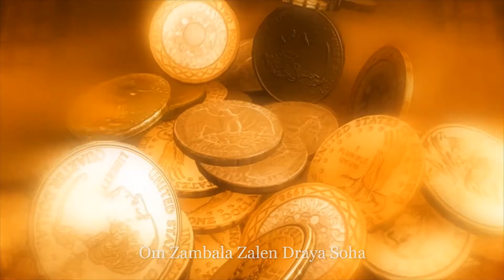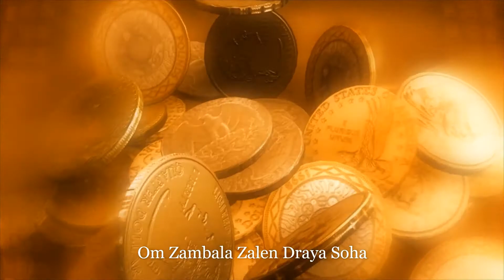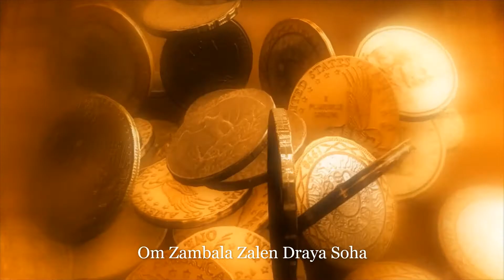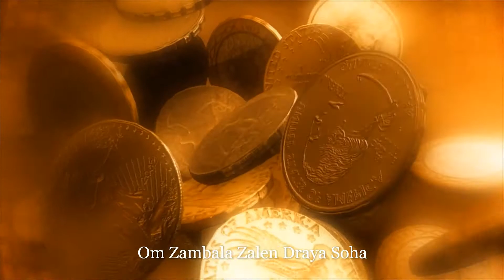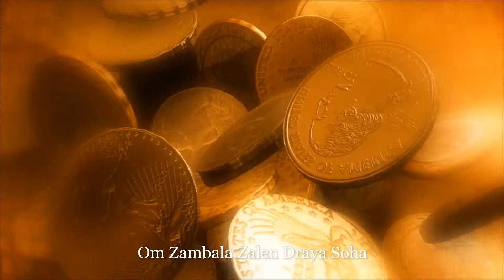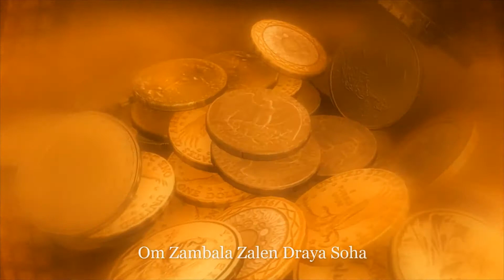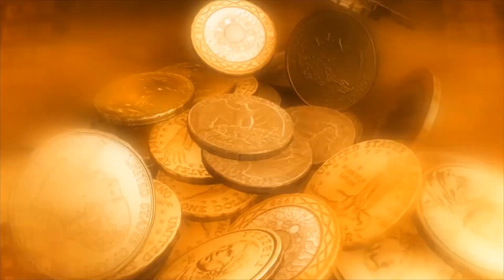Om Dzambhala Mantra 1 Hour - God of Wealth and Prosperity Music bring Joy & Happiness 黃財神心咒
Om Dzambala Zalen Draya Soha .
Dzambhala mantra is synonymously also called Money Mantra
If you repeat his mantra a lot, you will be protected by him and also gain wealth and you can achieve good fortune , prosperity and good life with great health and happiness.

Chanting of Zambhala mantra bestows one with wealth, riches, beauty, youth and health.

Dzambhala mantra brings peace of mind and wards away the negative influences in your lives, produces an energy field which attracts abundance and fortune. With regular Dzambhala mantra brings in abundance in health, finances and relationships.

嗡、藏巴拉、乍念乍耶、梭哈。
1.黃財神為五姓財神之一，主司財富，誠心持誦黃財神心咒，可獲其庇佑，能財源廣進免除窮困，能增長福德、壽命、智能，物質及精上之受用，財源茂盛免除貧窮。

2.可消除六道窮苦，增長福德。如果能發起無上菩提心，發願救度一切眾生出於貧困，則福德更不可限量。

3.修持黃財神法、持誦其密咒，可獲得黃財神庇佑，能增長福德壽命，不被生活所逼，以及一切經濟壓迫，可安心向道。

4.修持黃財神法者，須發無上善心，勤行布施廣結善緣，萬勿貪慳，心誠如一，發願救度一切眾生於貧困，則福德更不可限量，以此發心來修財神法，才能夠得到圓滿富足。